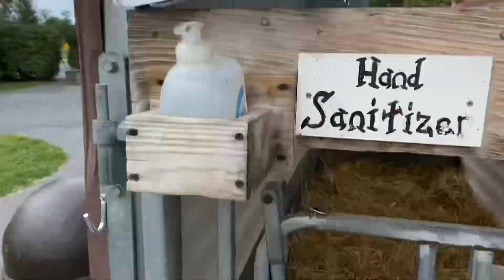How Cow farms in USA 🇺🇸 American/ ice cream village country side